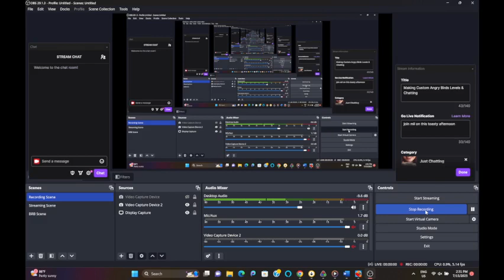Candy Crush CUSTOM LEVEL #1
Hi, this is ProfessorCC19, and this is level 1 of my  custom designed levels of Candy Crush Saga, which has a mission of collecting 7 licorice shells, 90 waffles, & 60 layers of frosting in 30 moves.

Also, my apologies for the unusual amount of lag during parts of this video.